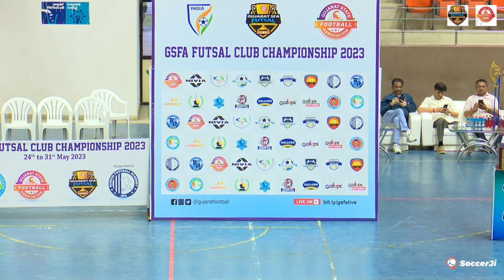GSFA Futsal Club Championship 2023 | FINAL | BARODA FA vs ARA FC | LIVE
Gujarat State Futsal Club Championship 2023

FINAL - BARODA FA vs ARA FC

Sama Sports Complex, SAG Vadodara

31 May 23 | 05:00 PM

Powered by Soccerji App